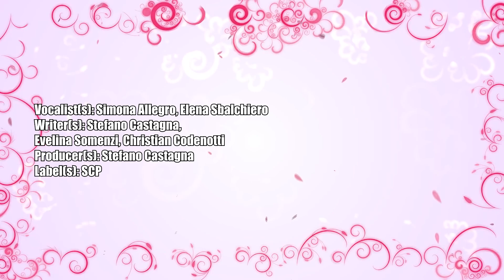【パラパラ】Snake Dance / Kiki & Kika [DAY 24]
振り付け: Tinko Sensei To Yukaina Nakamatachi! (Isesaki) & Twinstar (ParaParaParadise 5)
Performed by: ワープロ

Vocalist(s): Simona Allegro, Elena Sbalchiero
Writer(s): Stefano Castagna, Evelina Somenzi, Christian Codenotti
Producer(s): Stefano Castagna
Label(s): SCP